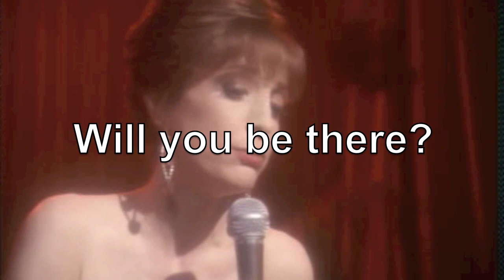Trailer Deepcon 14 - Nana Visitor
Trailer Deepcon 14, Deep Space One convention

Deepcon 14 will take place at the Ambasciatori
Congress Center in Fiuggi (FR) - Italy from
the 14th to the 17th of March 2013.

The first confirmed guest is Nana Visitor!

Nana is famous for playing Kira Nerys in Star Trek: Deep Space Nine and the villain Dr. Elizabeth Renfro in Dark Angel.

She appeared in Hunter, MacGyver, Remington Steele and Knight Rider.

Nana also played the role of Roxie Hart in the touring and Broadway companies of the musical Chicago.

Everybody happy? We all are!